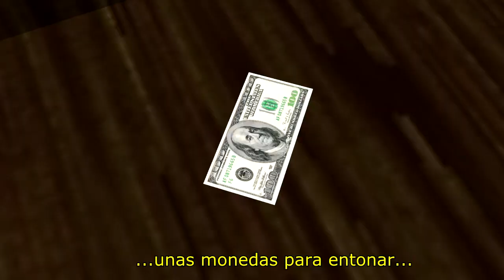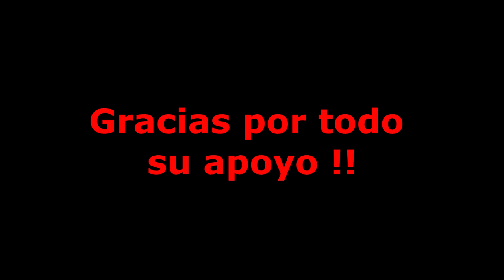Touhou MMD - El saltimbanqui (Recopilado)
Un especial antes de seguir con nuevas ocurrencias :V
Gracias por los likes y comentarios
Audio Original : El saltimbanqui - SAUROM